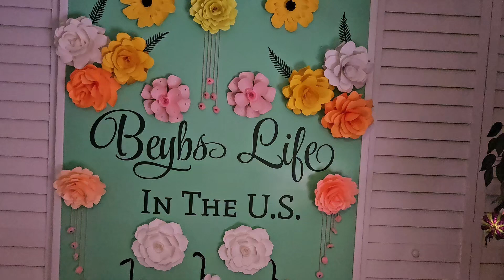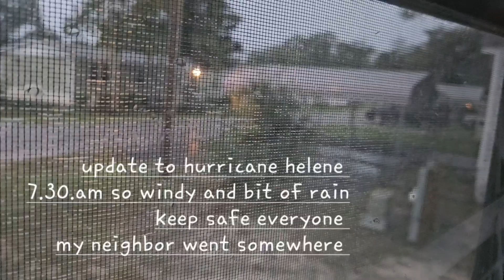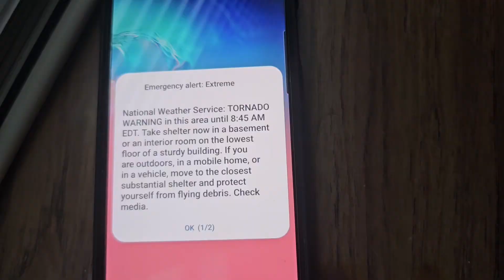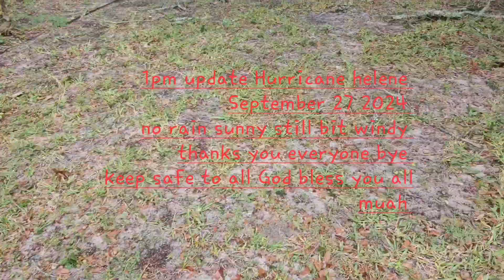update to the weather today hurricane helene September 27 2024 sc usa plus eating lunch and desert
Update to our weather today hurricane helene September 27 2024 sc usa plus eating lunch and desert beybs life in the US